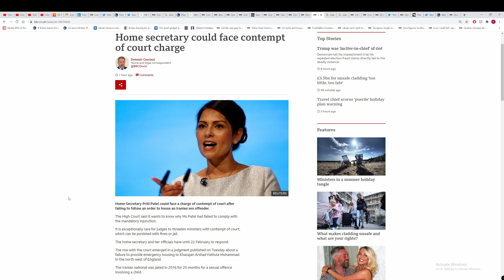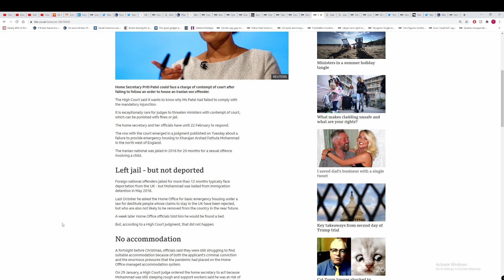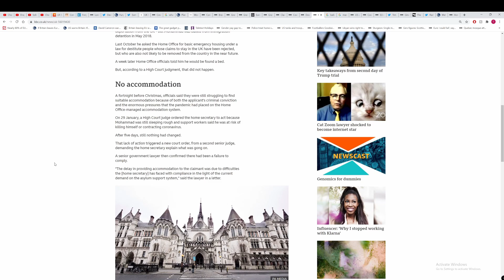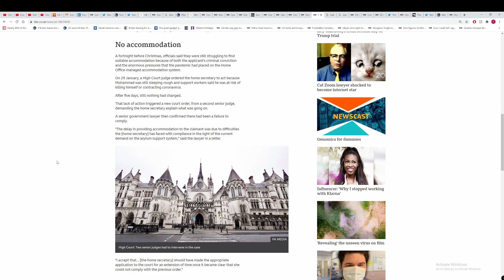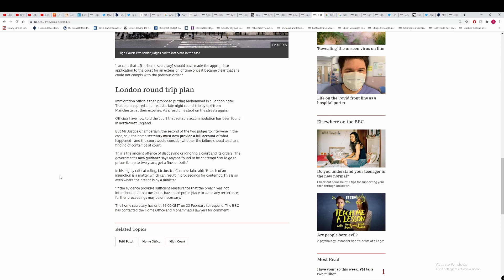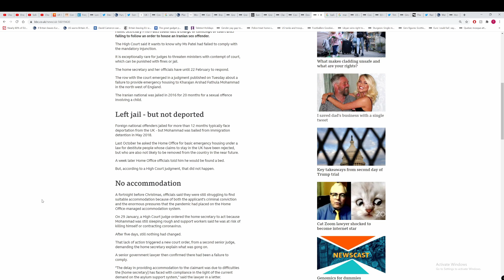Priti Patel could face contempt of court charges. Hard not to defend her here unfortunately